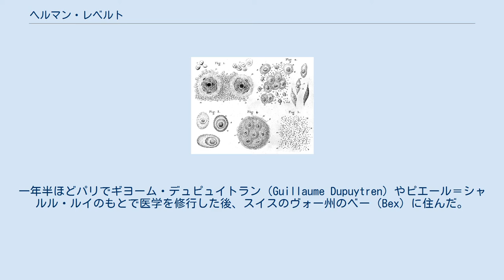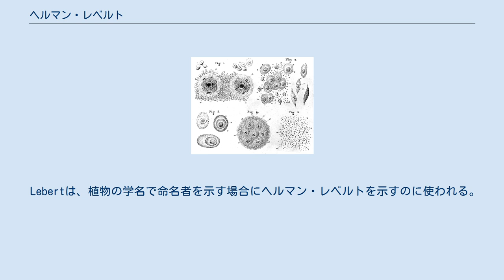ヘルマン・レベルト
ヘルマン・レベルト 著書の図版 ヘルマン・レベルト（Hermann Lebert、1813年6月9日 - 1878年8月1日）はユダヤ系ドイツ人の医師、博物学者である。
 現在のポーランドのヴロツワフ（ブレスロー）にユダヤ系の姓、レヴィを持って生まれた。
初め、医学と博物学をベルリン大学でカール・ルドルフィに学び、その後チューリッヒでヨハン・ルーカス・シェーンラインのもとで学んだ。
1834年に、医学の学位を得た後、スイス各地を旅し、植物学の研究を行った。
一年半ほどパリでギヨーム・デュピュイトラン（Guillaume Dupuytren）やピエール＝シャルル・ルイのもとで医学を修行した後、スイスのヴォー州のベー（Bex）に住んだ。
シャルル・フィリップ・ロバンと調査したフランスのノルマンディー沿岸やチャンネル諸島の生物に興味を持ち、比較解剖学の研究を行った。
 オルフィラ解剖学博物館（現在のパリ大学のMusée d'Anatomie Delmas-Orfila-Rouvière）のために標本の収集を行い 、1853年からチューリッヒ大学の臨床医学の教授を6年間務め、その後ブレスラウ大学の教授も務め、1874年に引退し、ベーで暮らした。
病理解剖学に顕微鏡による観察を始めた学者であり、病理学、臨床医学に貢献した。
 Lebertは、植物の学名で命名者を示す場合にヘルマン・レベルトを示すのに使われる。